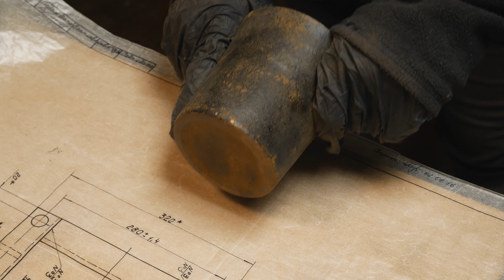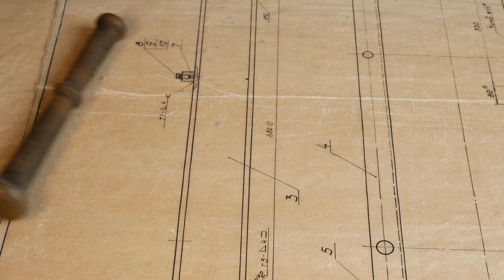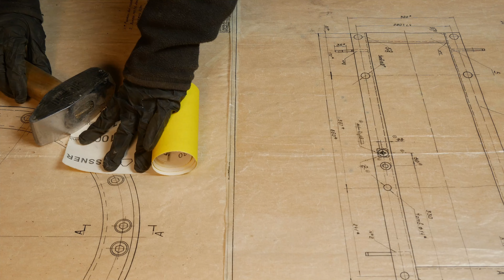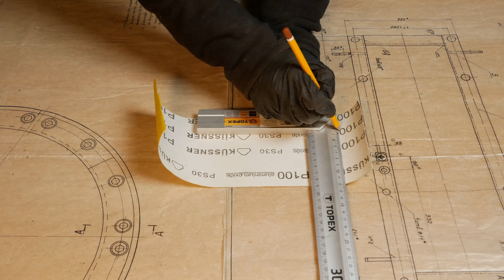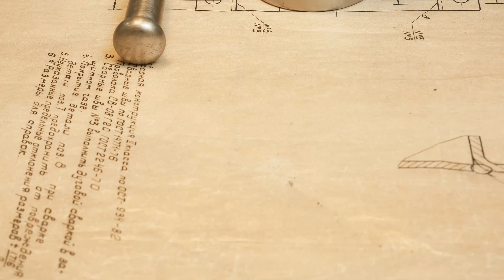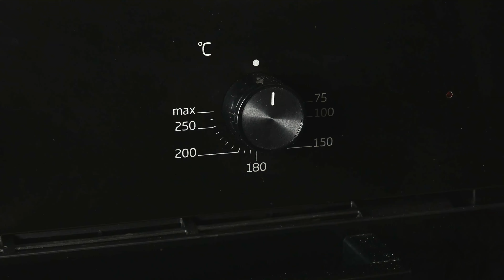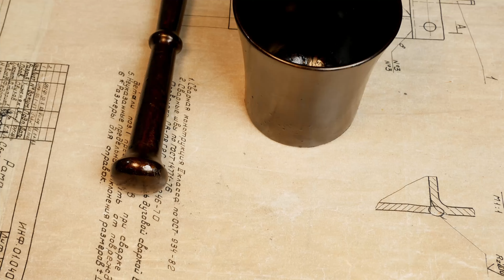Old Mortar Restoration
Hi friends. It was a difficult time for our little channel. We've had a lot of changes, including the camera and workshop. This video will be a test, we will be very grateful for your comments regarding the picture, sound and other remarks
Привіт, друзі. Це був важкий час для нашого маленького каналу. В нас сталося багато змін, включно з камерою та майстернею. Це відео буде тестовим, будемо вдячні за ваші коментарі що до картинки, звуку та інших зауважень. В цьому відео ми не претендуємо на топовий відос з над цікавим контентом. Ми тестуємо нові умови та обладнення, але як і будь якому автору на ютубі він нам набрид, бісить та ми не маємо вже об'єктивного погляду на результат.